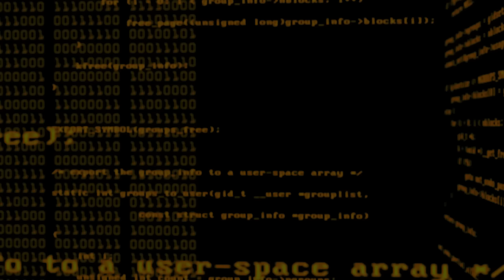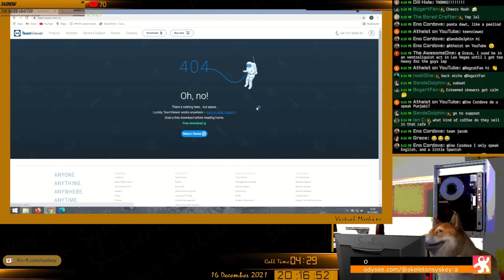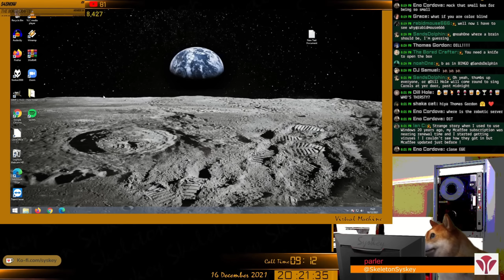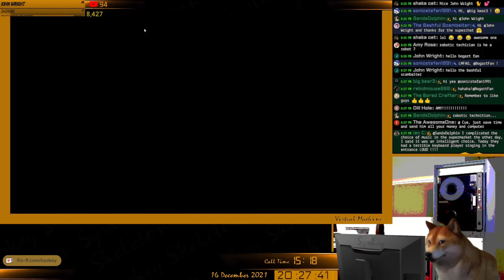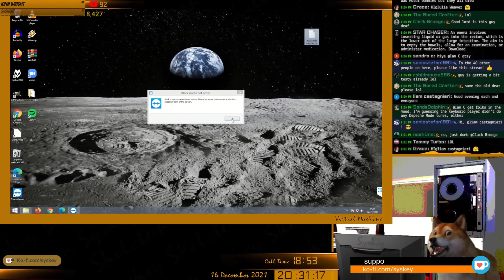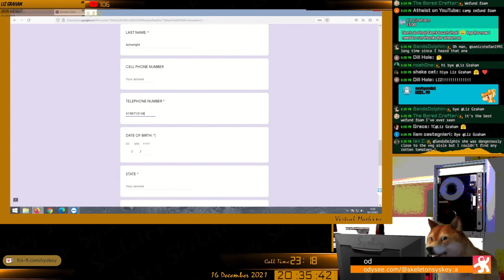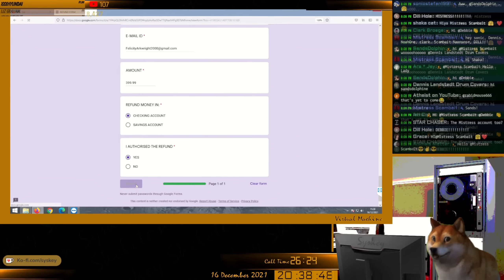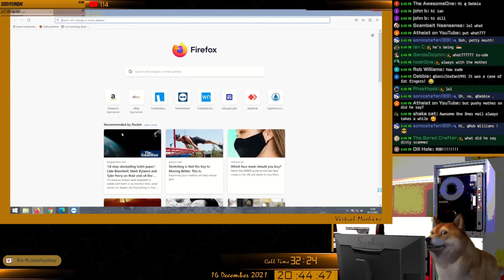Felicity Arkwright drives a McAfee Scammer Crazy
LBRY: @skeletonsyskey
Parler: @SkeletonSyskey